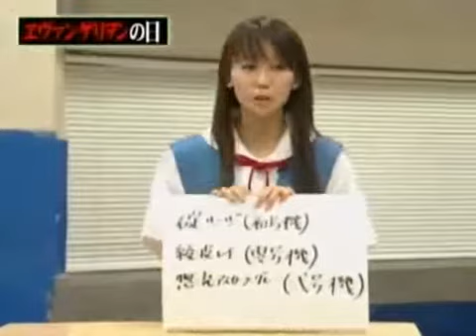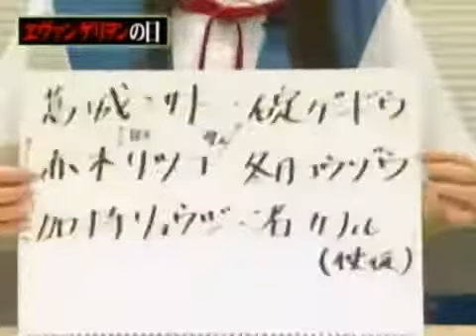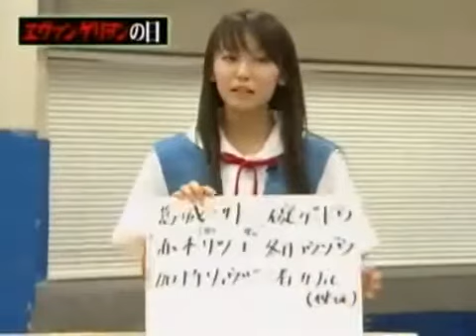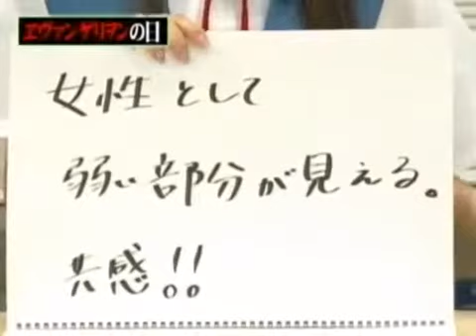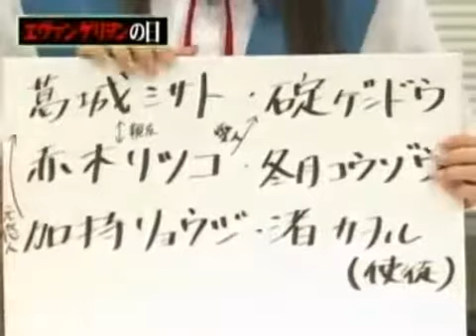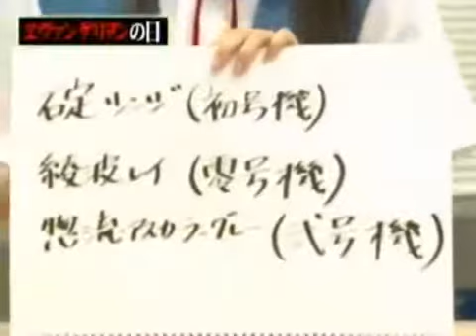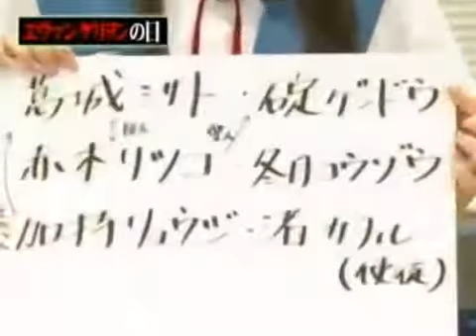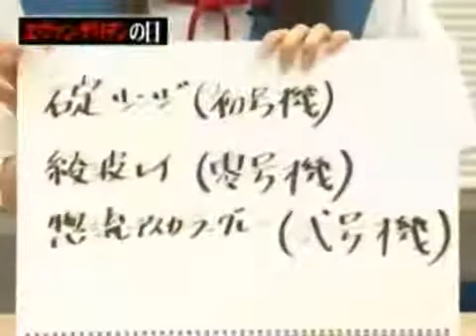四十路半ばの女社長と生で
【おすすめ動画】 【meruの日常】本場アメリカのハンバーガー ..